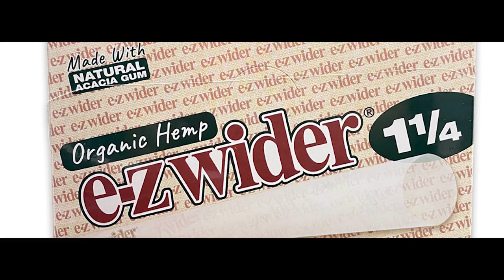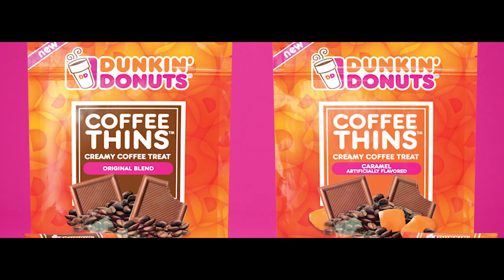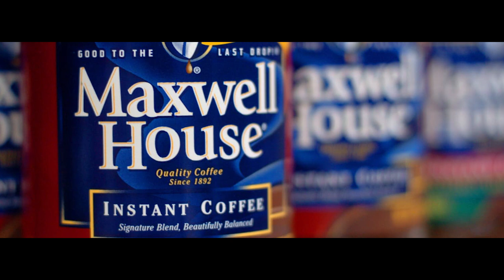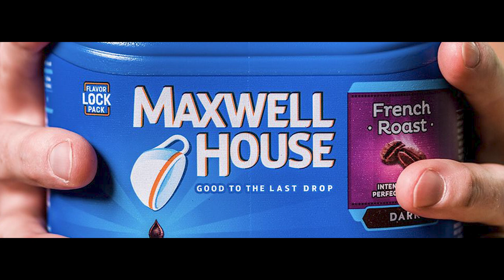Uncovering the Secret to the 'Most Popular' Coffee Brand Chains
Given that coffee is one of the most popular beverages today, it is not surprising that the global coffee market is expanding rapidly. And because coffee businesses frequently release a range of coffee with their distinctive recipes, this is why the coffee
market has grown so large and diverse.

Because there are so many coffee brands available, it is ultimately impossible to settle the question of "which is the finest coffee brand?" After all, there are a huge variety of methods and aesthetics that various brands use to produce coffee.

Although there are many different coffee brand choices, each coffee addict has a preferred brand they use to make their morning mug of joe. Which is your favorite?

Are you interested in learning about the most popular coffee brands and chains? Watch our video to find out what some of the most well-known coffee companies are!